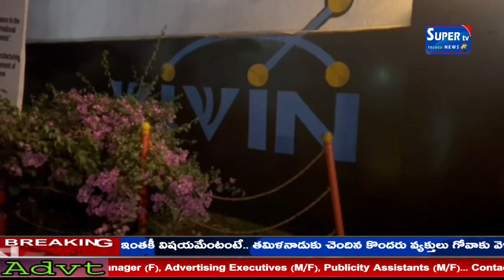జిన్నారం మండలం పారిశ్రామిక వాడాలోనీ వివేన్ పరిశ్రమాలో అగ్ని ప్రమాదం.